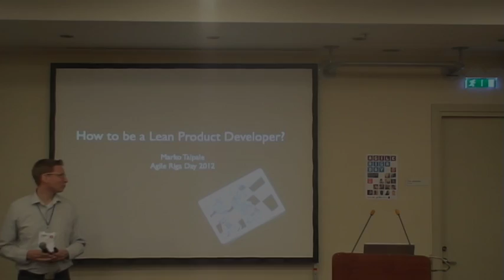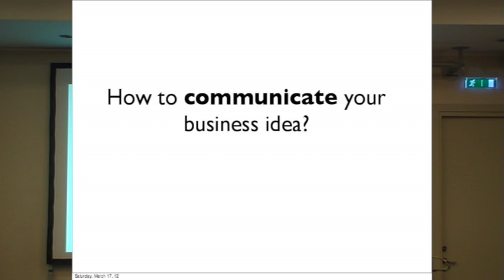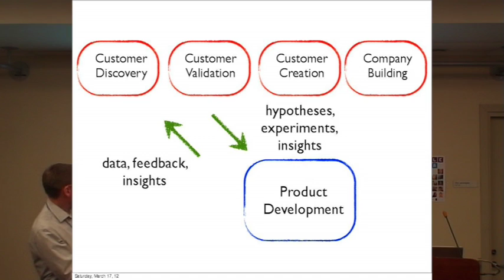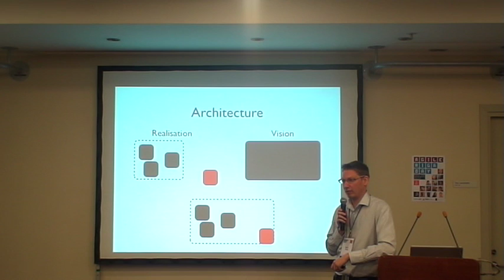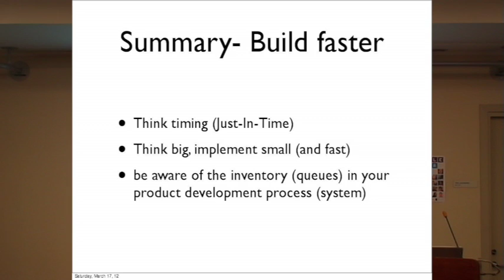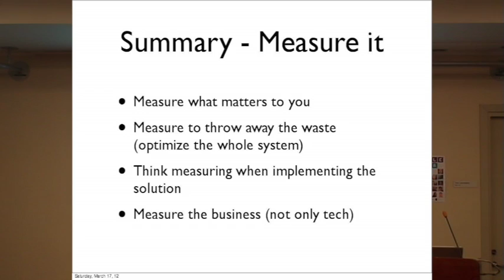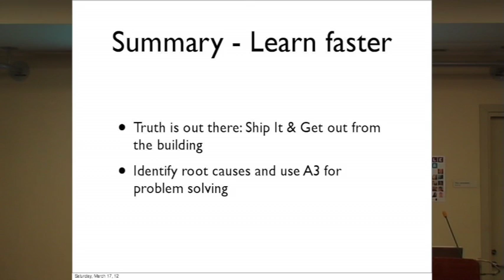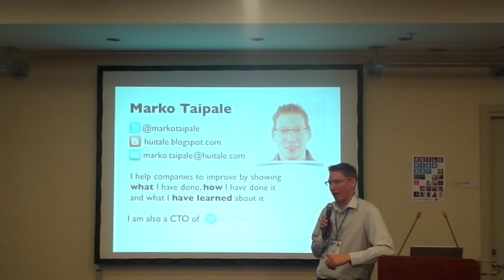Marko Taipale 'How to be a Lean Product Developer'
Session from the 'Agile Riga Day 2012' conferenece.

We are not just writing software -- we are in business of creating a great inspiring product that serves a purpose.

During the session you shall learn how to communicate and validate your ideas faster, how to build your product faster, how to measure it all (faster) and how to learn faster while doing all these activities.